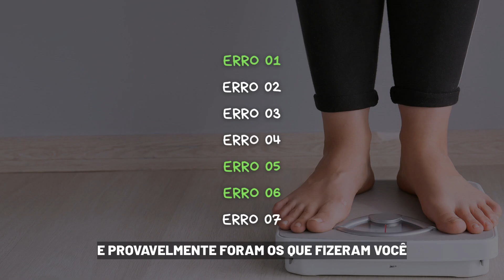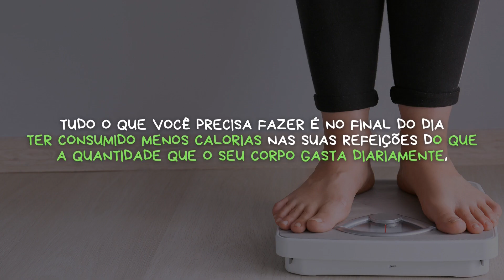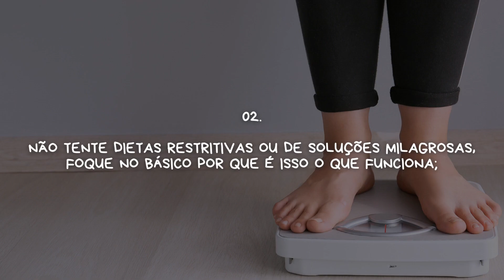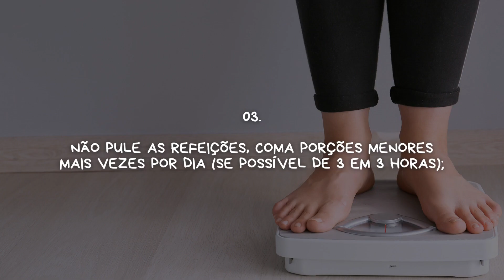❌ 7 ERROS que VOCÊ NÃO PODE COMETER para CONSEGUIR EMAGRECER! 🙅🏻‍♂️🚫 (PROJETO SECA 2023 #06)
Vídeo 028: 7 ERROS que VOCÊ NÃO PODE COMETER para CONSEGUIR EMAGRECER! 🙅🏻‍♂️🚫 (PROJETO SECA 2023 #06)

Fala amigos!
Bom, hoje a gente dá continuação ao PROJETO SECA 2023! (Com o sexto episódio do projeto!)
Bom, no vídeo de hoje a gente vai conversar sobre como emagrecer de forma saudável e eficaz requer evitar alguns erros comuns;

No vídeo de hoje eu separei 7 desses erros, e dentre eles um dos principais são restrições as alimentares extremas e as dietas radicais;
Essas práticas não são recomendadas porque podem ser prejudiciais à saúde e não são sustentáveis a longo prazo;
É importante adotar uma abordagem equilibrada, incluindo alimentos de todos os grupos alimentares.

A falta de atividade física também é um erro comum;
O exercício desempenha um papel crucial no processo de emagrecimento, ajudando a queimar calorias, aumentar o metabolismo e promover a perda de gordura;
Além disso, traz benefícios para a saúde em geral.

A hidratação adequada também é muitas vezes negligenciada;
Beber água regularmente ajuda a controlar o apetite, manter o metabolismo funcionando corretamente e auxiliar na eliminação de toxinas do organismo;
Consumir cerca de 2 litros de água por dia é uma orientação geral.

Ter paciência e expectativas realistas também é essencial;
Emagrecer de forma saudável é um processo gradual e individual;
Evite buscar resultados rápidos e temporários;
Foque em criar hábitos saudáveis e duradouros ao longo do tempo.

Em resumo, para emagrecer de forma saudável e eficaz, evite restrições extremas, adote uma abordagem equilibrada na alimentação, inclua atividade física regularmente, mantenha-se hidratado, e tenha paciência e expectativas realistas;
Ao evitar esses erros comuns, você estará no caminho certo para alcançar seus objetivos de emagrecimento.

Enfim, é isso amigo(a), vejo você nos próximos vídeos do projeto, espero que curta o conteúdo!

🧷 Capítulos:

🔁 Playlist completa: PROJETO SECA 2023! 🔥

⚠️ Lembre-se sempre que apesar dessas dicas, sempre é necessário o acompanhamento de um profissional no seu processo de emagrecimento, seja ele um profissional nutricionista para área da dieta ou um profissional de educação física para área dos treinos

📂 CRÉDITOS
Roteiro: Lordd
Revisão de roteiro: Lordd
Interpretação/Narração: Lordd
Direção: Lordd
Edição: Lordd
Legenda: Lordd
Revisão: Lordd
Thumbnail: Lordd